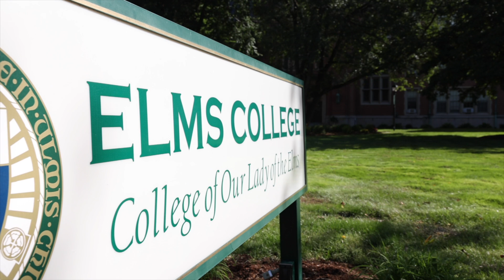Elms College Healthcare Heroes 2022 Sponsor Video